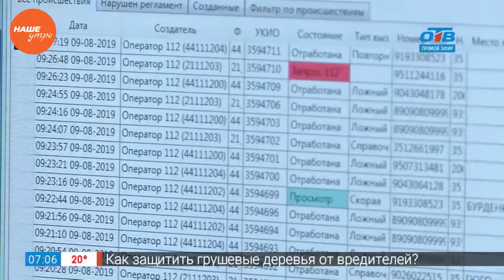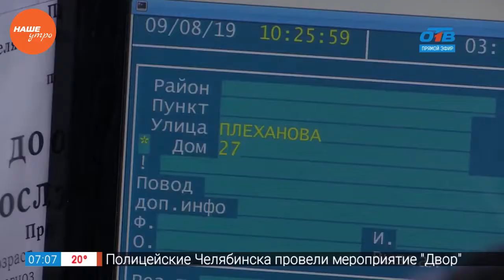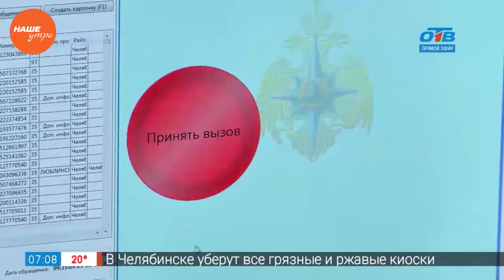ЕДДС — служба 112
На другом конце провода диспетчера Ирину Шальнову просят о помощи. На автобусной остановке по улице Черкасской 80-летнему мужчине стало плохо. Оператор единой службы 112 реагирует моментально.

Выяснив местоположение человека, которому нужна помощь, специалист определяет экстренный ли случай? Заносит все данные в специальную карточку и направляет информацию в полицию, скорую, газовую, пожарную или антитеррористическую службы. А в случае чрезвычайной ситуации вызывает сразу несколько бригад одновременно.